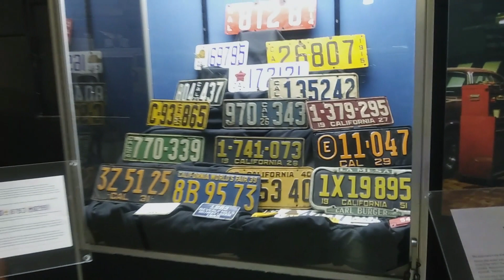San Diego antes de el fin del mundo, asi comenzó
San Diego antes del fin de el mundo , así comenzo ,después ya na da fue igual. acompaños a las costas de San Diego donde fuimos a viajar ,conoce un poco como era unos pocos días antes de que todo cambiara en estados unidos. En esta primera parte te invitamos a viajar con nosotros .

Filmed in la Jolla ,San diego Automotive  Museum ,Sheraton La Jolla Hotel